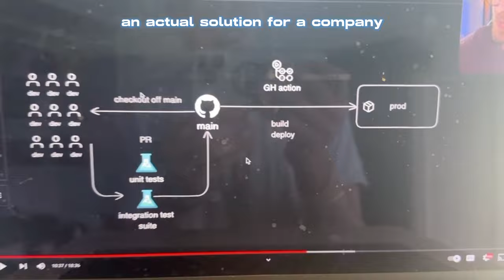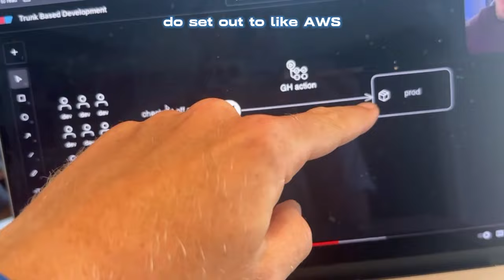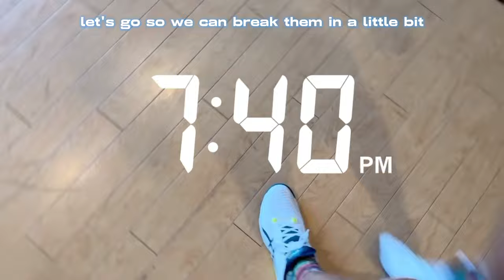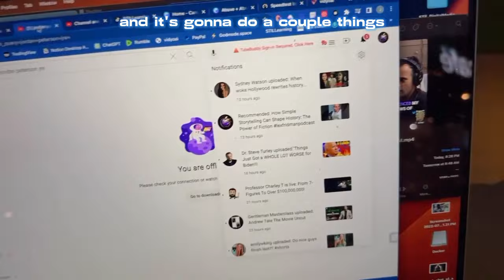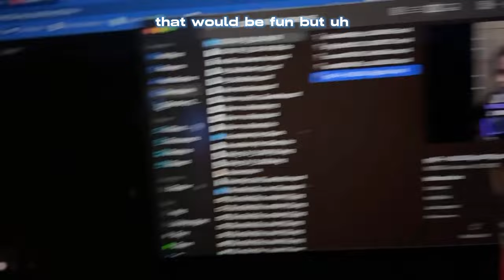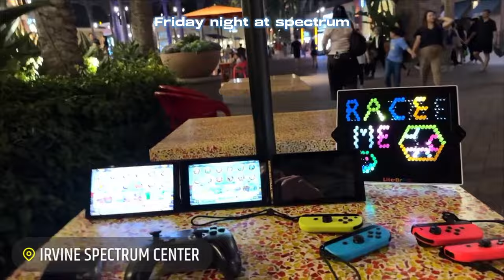Building STil: World's Best Backpack Setup (Jul '23) | e51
This Man Miles out here innovating the Modern Nomadic game. Shoutout Osprey Backpacks they make dope stuff.

- jl0gank